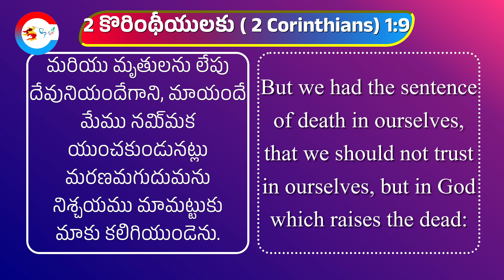మీ ఆనందమునకు సహకారులము || Fellow Workers For Your Joy